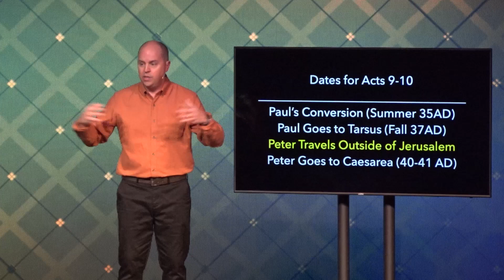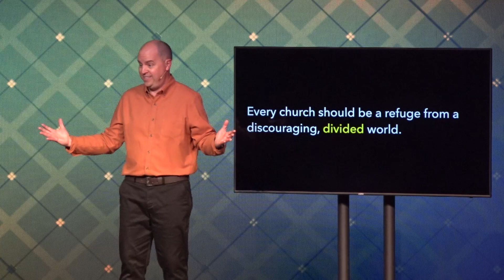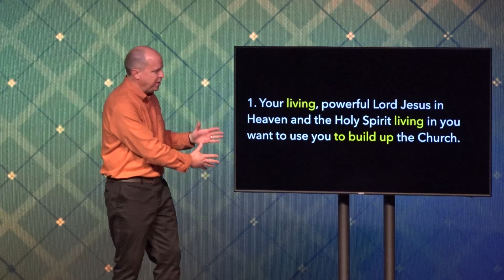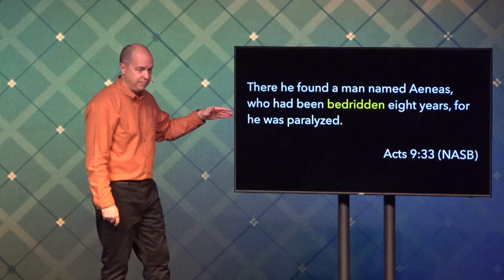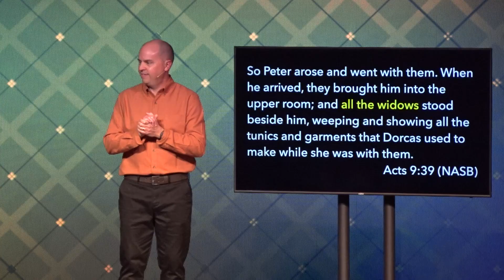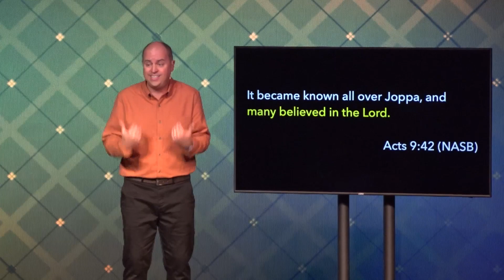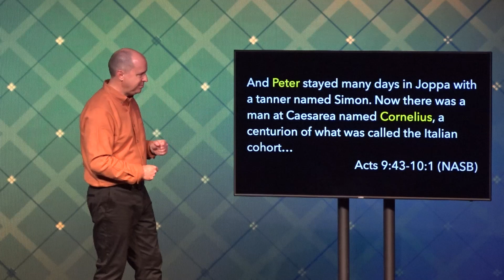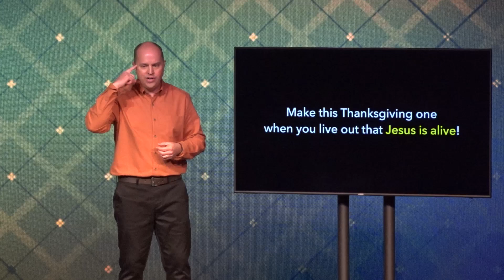Unstoppable | Signs And Wonders | November 21, 2021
Pastor Fred Eaton